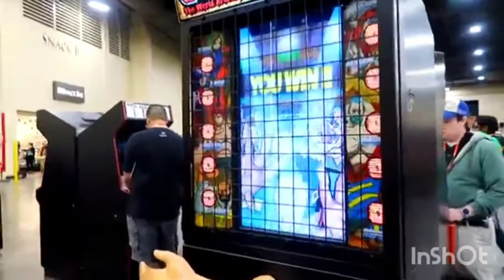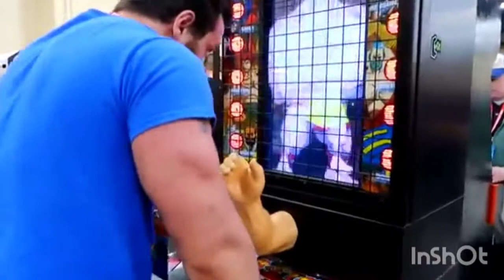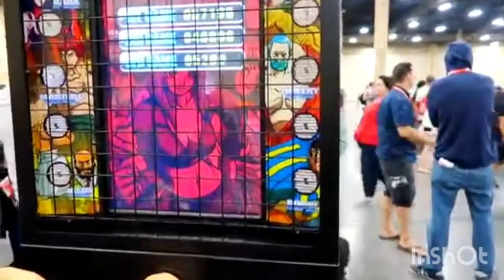Automated Armwrestling Machine 😮💪🏻⚡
Note-The following video is credited to
⚠️(Important Notice):
The videos I use to post are taken from different sources such as Instagram, Facebook etc.
We are just putting them on our channel for entertainment and learning purposes only!